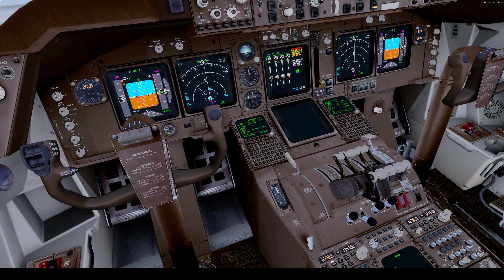JFK arrival 747 klm with snow 4K